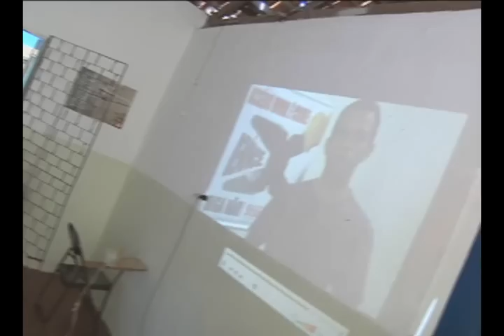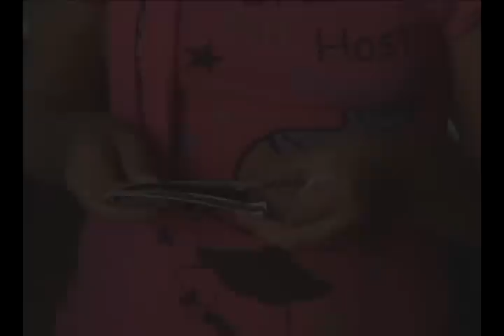Documentário e cordel Margarida Maria Alves